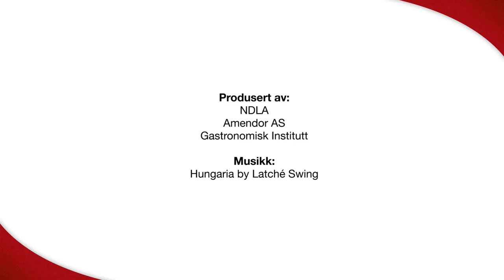Rått kjøtt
Det kan lages mange gode retter av rått kjøtt. Her vises blant annet carpaccio og gravet kjøtt.